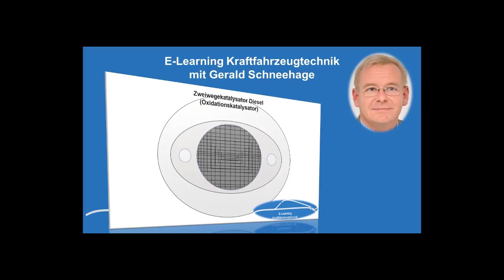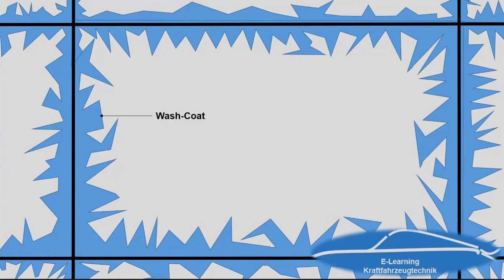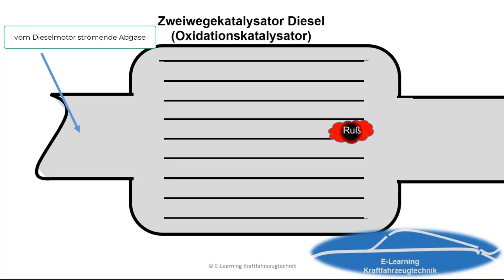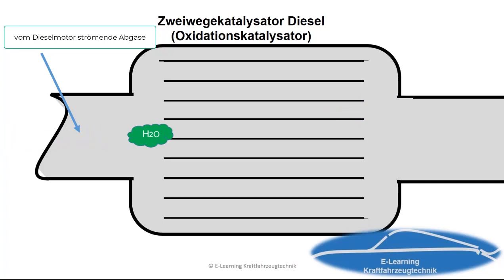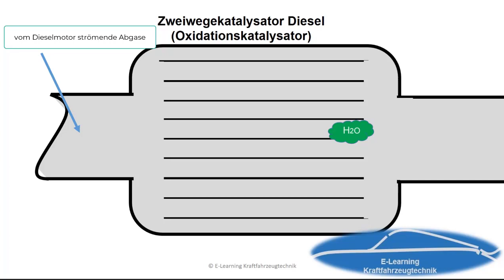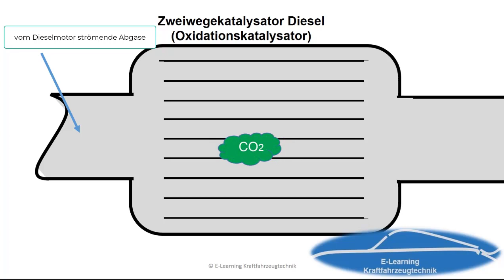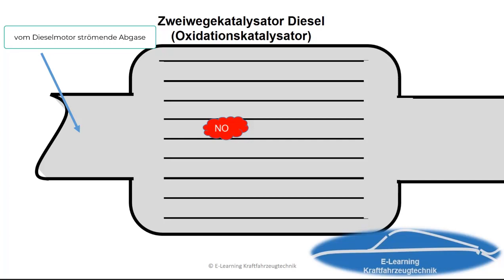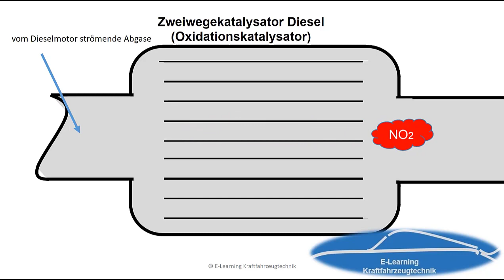Diesel Oxidationskatalysator, Zwei-Wege-Katalysator, Diesel Abgasnachbehandlung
Diesel, Dieselmotor, Oxidationskatalysator, Zwei-Wege-Katalysator, Diesel Abgasnachbehandlung
Funktion Dieselmotor, Diesel motorischen Verbrennung Diesel Viertakt Motor, Selbstzündung Diesel Partikel, Partikelmasse, Dieselkraftstoff, Abgas Diesel
Abgaszusammensetzung Otto-Motor vor dem Katalysator, Verbrennung von Dieselkraftstoff,
Giftig: CO Kohlenstoffmonoxid, HC Kohlenwasserstoff, NOx Stickstoffoxide, Ungiftig: O2 Sauerstoff, N2 Stickstoff, H2O Wasser
Schadstoff: CO2 Kohlenstoffdioxid, SO2 Schwefeldioxid
E-Learning Kraftfahrzeugtechnik
Wie funktioniert ein Dieselmotor, Diesel Selbstzündung Dieselkraftstoff, Abgas Dieselmotor
"Aus dem Handwerk für das Handwerk"

Dieses Video beschäftigt sich mit der Abgasnachbehandlung von Diesel-Fahrzeugen und insbesondere mit dem Dieseloxidationskatalysator und dem Zwei-Wege-Katalysator. Die Funktionsweise der beiden Katalysatoren wird erklärt und es wird gezeigt, wie sie dazu beitragen, die Emissionen von Diesel-Fahrzeugen zu reduzieren. Außerdem wird erläutert, wie die Abgasnachbehandlung im Zusammenhang mit den aktuellen Abgasnormen und -vorschriften steht und welche Auswirkungen dies auf die Fahrzeughersteller und -besitzer hat. In diesem Video erfahren Sie alles Wissenswerte über die Abgasnachbehandlung von Diesel-Fahrzeugen und wie diese zur Reduzierung der Emissionen beitragen kann.